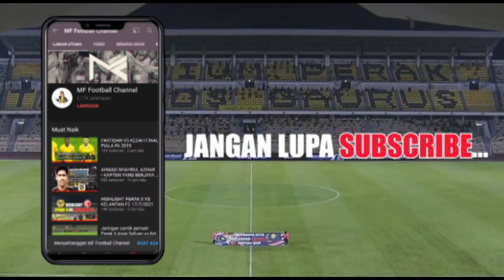PERAK HAMPIR DIMALUKAN PADA PERLAWANAN INI....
Antara Momen yang paling mendebarkan...

Pusingan Ke-3 Shopee Piala FA 2019
Jerantut FA vs Perak
Stadium Tun Abdul Razak, Jengka
17 April 2019, Rabu

Well done Jerantut FA...